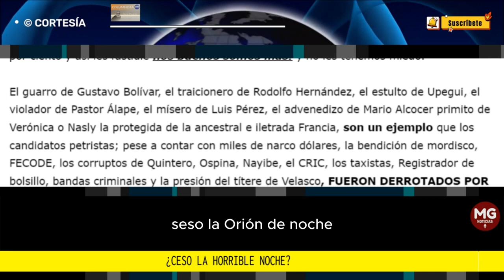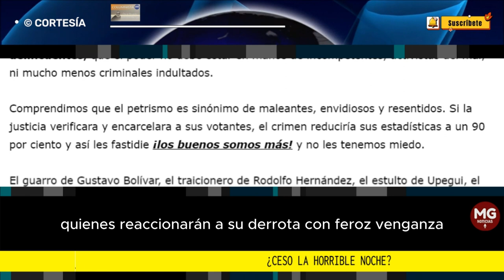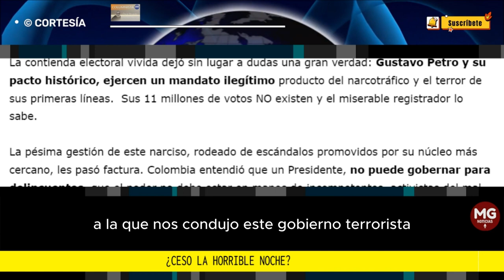¿CESÓ LA HORRIBLE NOCHE? ⛔ Por: Oscar Colorado Barriga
La contienda electoral vivida dejó sin lugar a dudas una gran verdad: Gustavo Petro y su pacto histórico, ejercen un mandato ilegítimo producto del narcotráfico y el terror de sus primeras líneas.  Sus 11 millones de votos NO existen y el miserable registrador lo sabe.
columna ÓSCAR COLORADO BARRIGA